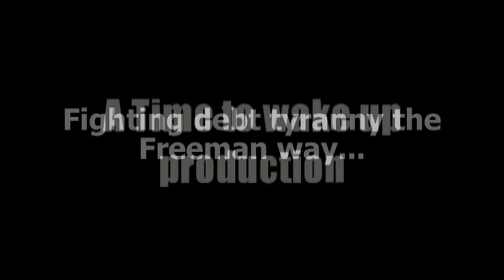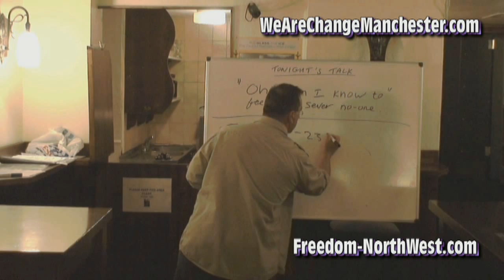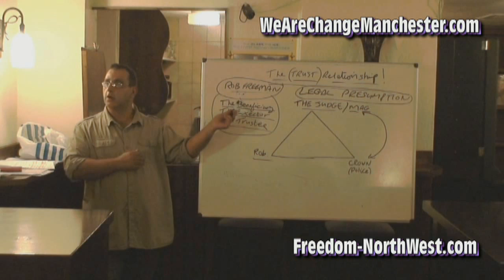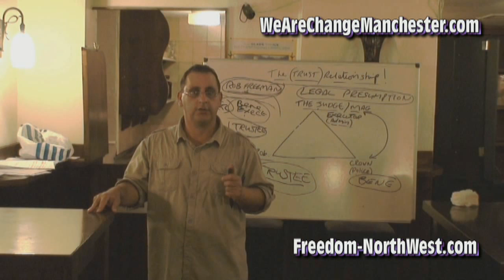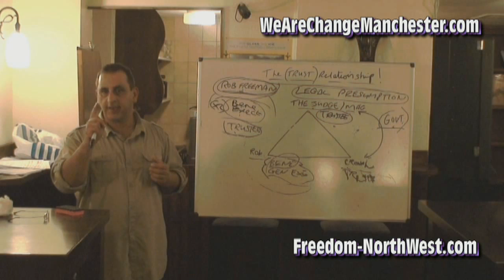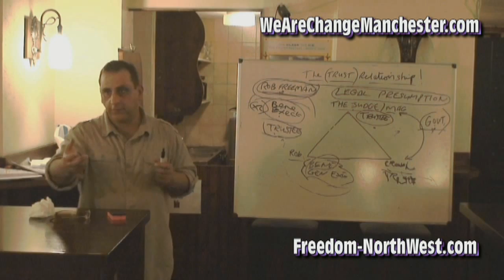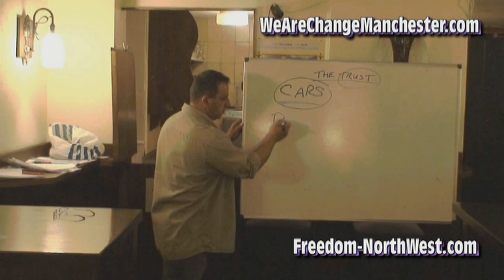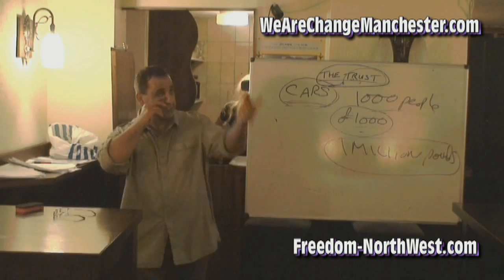Fighting Debt tyranny the Freeman way... (WeAreChange/Freedom North West)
10th September 2012. WAC Manchester & Freedom North West meeting

Rob Freeman gives a presentation to WeAreChange Manchester and Freedom North West containing information on how he has taken on and beaten the debt tyranny being inflicted on all hard working people in the UK and beyond.  Trust is the most powerful word in the English language apart from the word NO!  Do not miss this opportunity to hear a man who is having sucess in fighting the Globalists tax tyranny and who is willing to share his message of hope.

Please note:  This meeting took place in a very busy public house. There is some background noise from the public early on in the presentation, but it does improve as the video progresses.

Rob Freeman hosts an internet radio show every Wednesday evening 19:00 - 21:00 GMT on Critical Mass Radio (see links below)  The Out of the Matrix show.